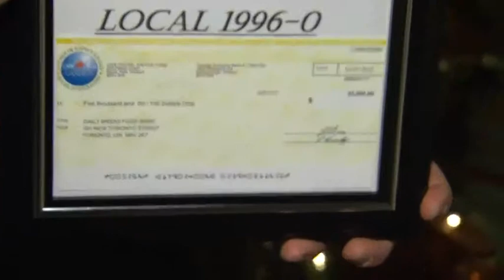Unifor donates $5K to Daily Bread Food Bank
Sam Snyders President of Unifor Local 1996-0 presented a cheque for 5k to the Daily Bread Food Bank on City TV News.